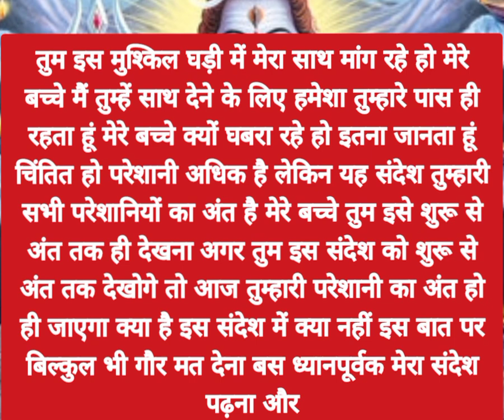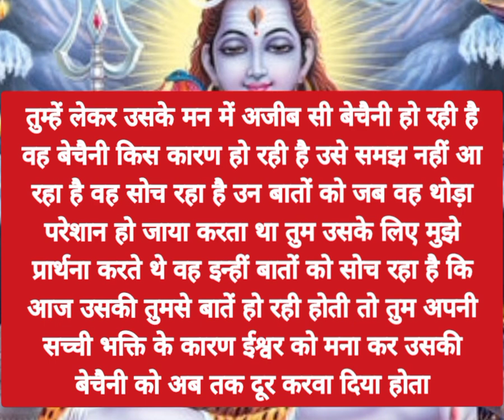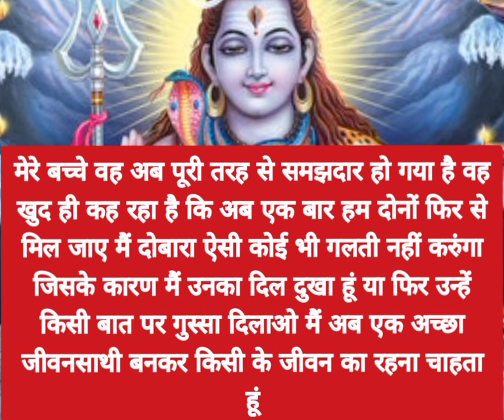मेरे बच्चे मैं तुमसे कुछ कहना चाहता हूं मेरी बात को ध्यान.....